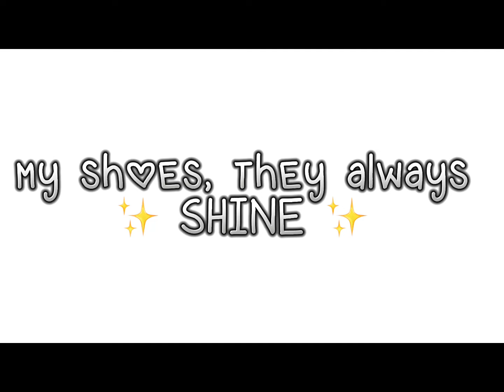Sibling Anthem Check!